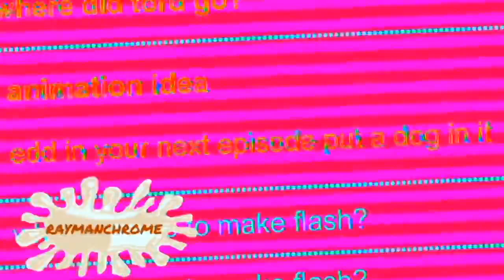[27.05.2016] RaymanChrome vs DostinHD Round 10 - Original version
The reason why this was never uploaded is likely because it didn't follow the software rules I established for myself - and I had made a new rule for myself for every 10th round to be made with VideoPad. Of course I abandon the software rule stuff in the final round, but whatever.
Filename: vfx.veg